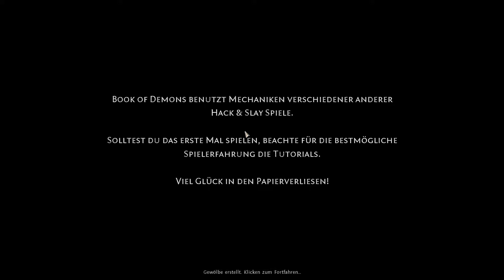Der erste Dungeon 🐉 BOOK OF DEMONS #2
BOOK OF DEMONS
Copyright: Think Trunk

Wichtig ist mir, dass dir meine Videos gefallen. Tun sie das,
kannst du (wenn du möchtest) mich hier ein wenig Unterstützen: